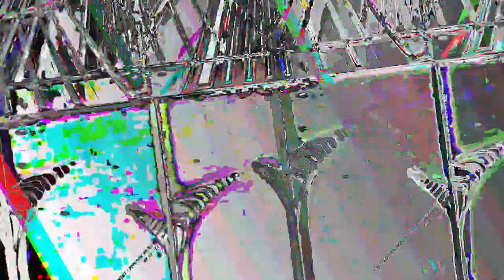[EPILEPSY WARNING] Movie 23 05 13 02h32m11s *Photosensitivity Warning*